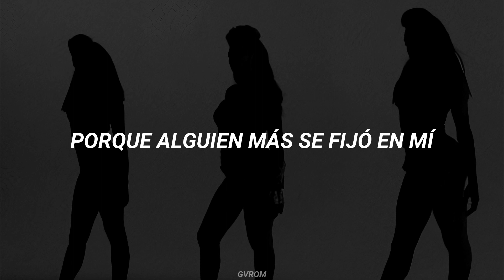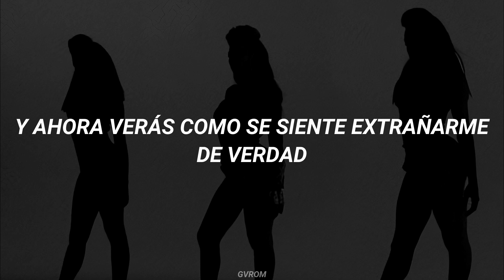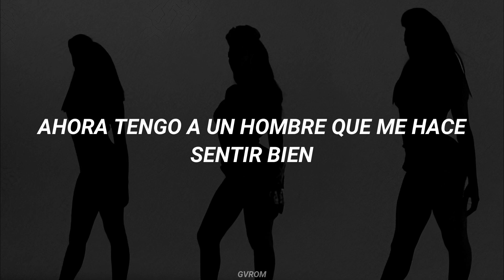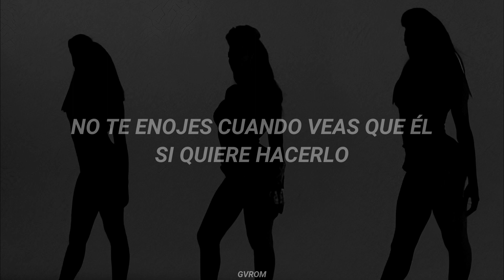Beyoncé - Single Ladies (Put A Ring On it) // Traducida al Español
Single Ladies (Put a Ring On It) [I Am... Sasha Fierce, 2009] Sub Español - Letra

[Verse 1]
Up in the club (club), just broke up (up)
I’m doing my own little thing
Decided to dip (dip), but now you wanna trip (trip)
'Cause another brother noticed me
I’m up on him (him), he up on me (me)
Don’t pay him any attention
Cried my tears (tears), for three good years (years)
You can’t be mad at me

[Chorus]
'Cause if you like it, then you shoulda put a ring on it
If you like it, then you shoulda put a ring on it
Don’t be mad once you see that he want it
Whoa, oh, oh, oh, oh-oh, oh, oh, oh, oh, oh, oh
[Verse 2]
I got gloss on my lips (lips), a man on my hips (hips)
Hold me tighter than my Deréon jeans
Acting up (up), drink in my cup (cup)
I can't care less what you think
I need no permission, did I mention?
'Cause you had your turn (turn)
But now you gon' learn
What it really feels like to miss me

[Bridge]
Don't treat me to the things of the world
I’m not that kind of girl
Your love is what I prefer, what I deserve
Here’s a man that makes me, then takes me
And delivers me to a destiny, to infinity and beyond
Pull me into your arms
Say I’m the one you want
If you don’t, you’ll be alone
And like a ghost, I’ll be gone
[Bridge]
All the single ladies (All the single ladies)